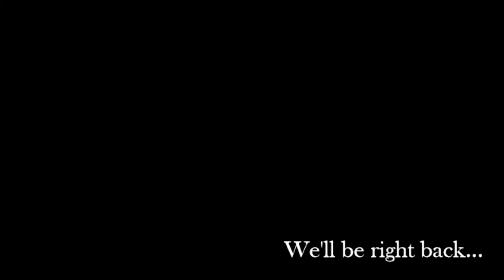Community Baptist Church, Curwensville, PA Live Stream